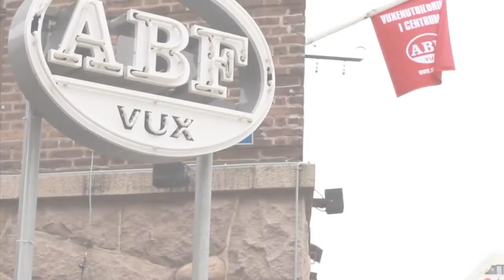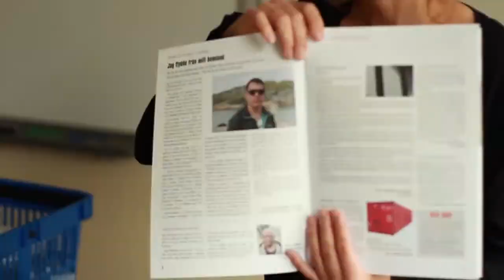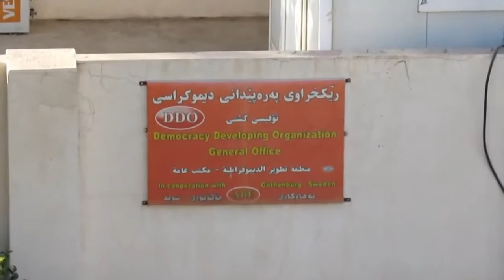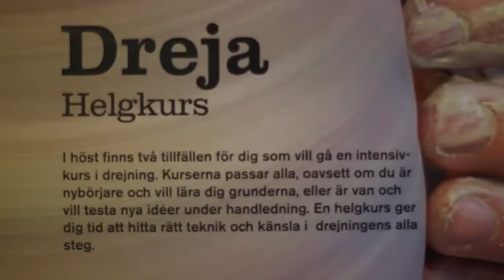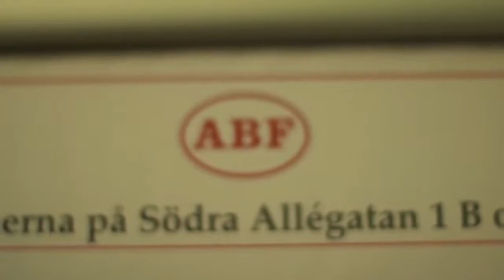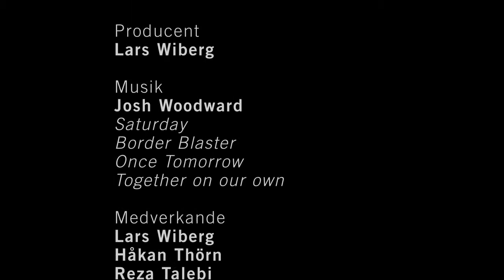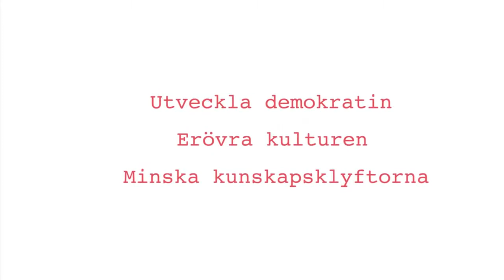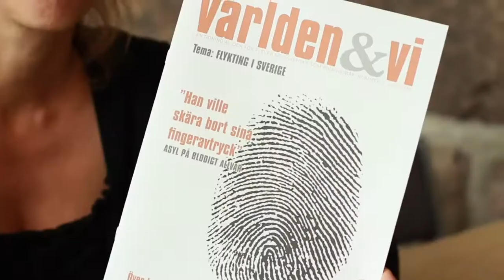ABF Göteborg 100 år - Gör en annan värld möjlig!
Den 30 november firade ABF Göteborg 100 år. Det här är en jubileumsfilm som har spelats in under året. Den beskriver en liten del av den verksamhet som